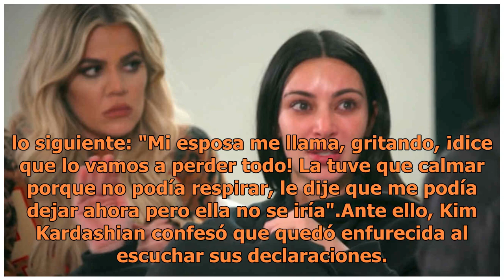El motivo por el cual el esposo de Kim Kardashian la hizo llorar de coraje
Foto: EFE Kim Kardashian y Kanye West protagonizan una fuerte pelea. El rapero estadounidense y esposo de la empesaria, recientemente estrenó un tema que ha causado revuelo no solo entre sus seguidores sino en la misma Kim Kardashian, quien se molestó al escuchar la letra del tema, ya que esta revel...